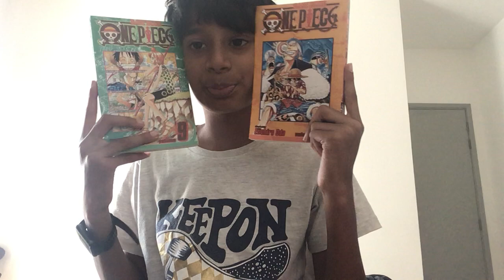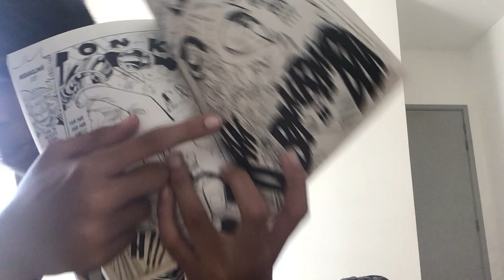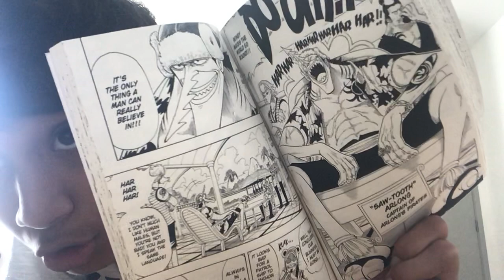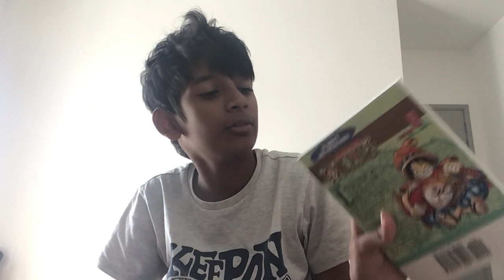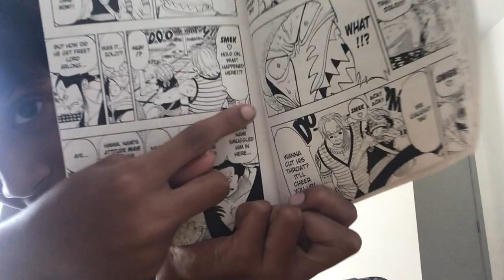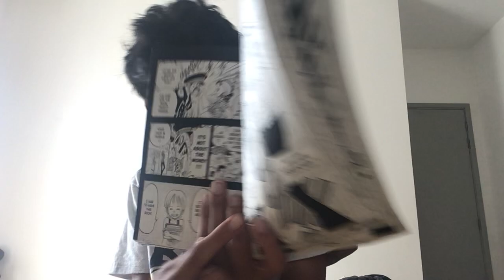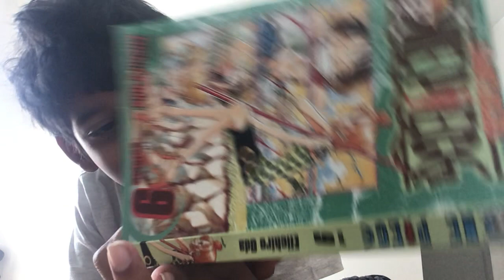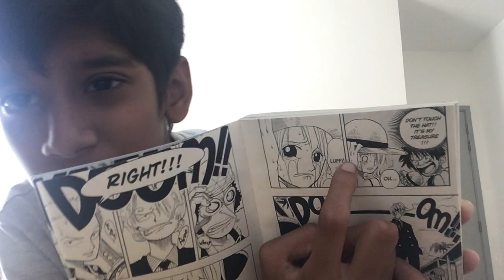Review Of Volume 8 And 9.